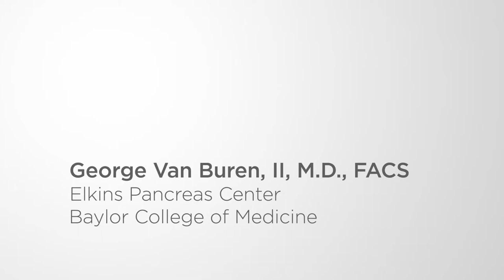Pancreas Surgery - Meet Dr. George Van Buren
Dr. George Van Buren describes his background and specialized training to become a pancreatic surgeon.